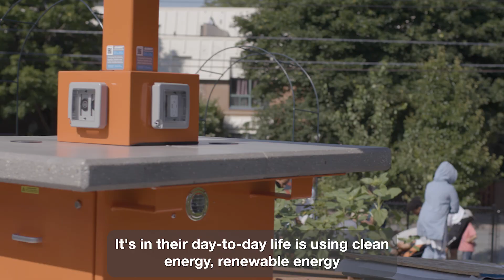HalifACT - Solar Awnings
Hope Blooms is one of the organizations awarded as part of the Halifax Innovation District's Climate Action Challenge.

The Objective: To offer youth a space with Solar Awnings where they can connect with nature and do their work at the same time with access to Wi-Fi and charging ports.

Projects like this one help to further the goals of HalifACT, our climate action plan.